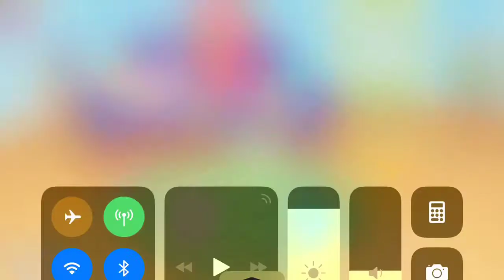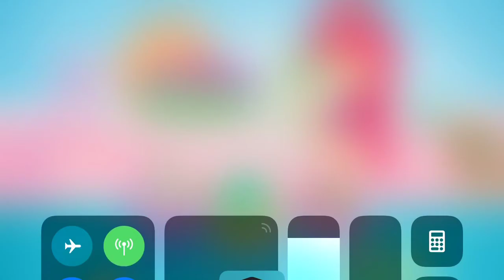Strawberry Shortcake Perfect Puppy Doctor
Gameplay on Iphone